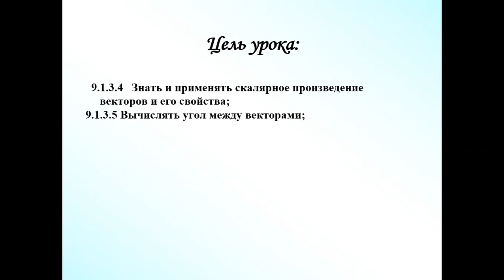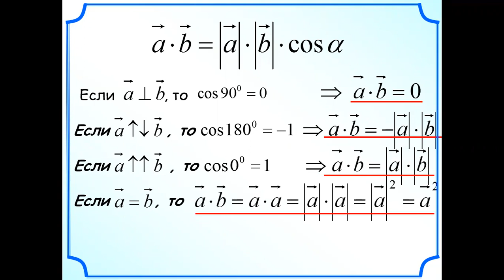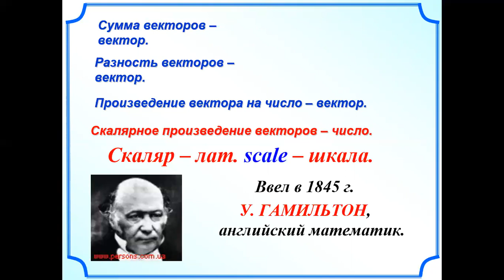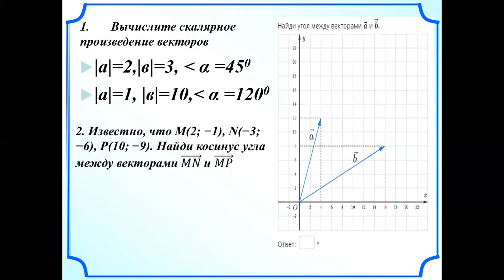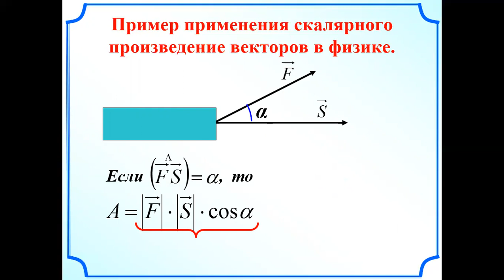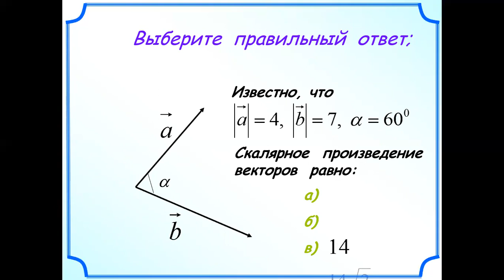Геометрия 9 класс 10 урок